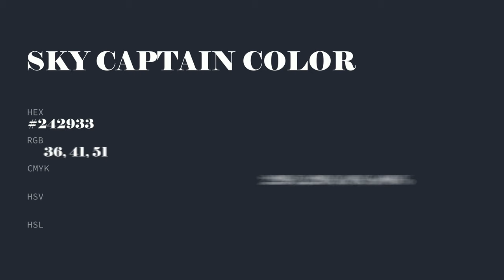Sky Captain color #242933 hex color - Grey color - Warm color 242933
What color is Sky Captain ? #242933 hex color - Grey color - Warm color 242933

Hex #242933 Color Code is also known as Sky Captain color.